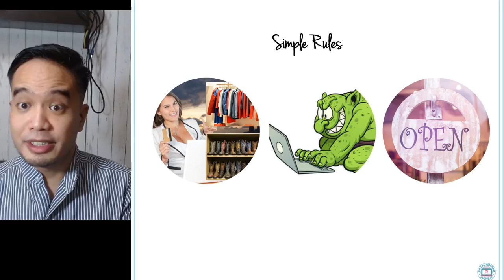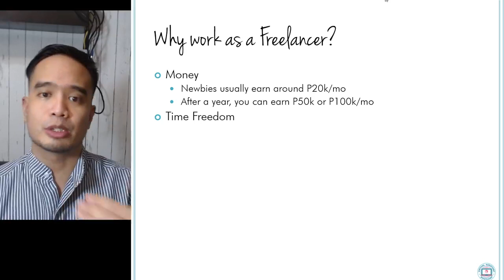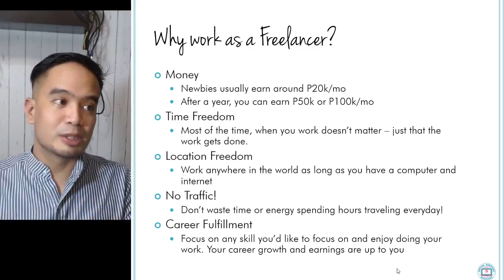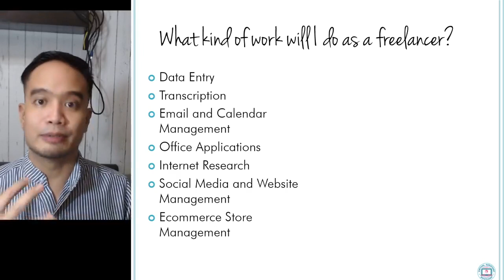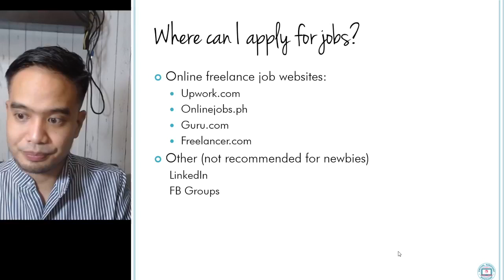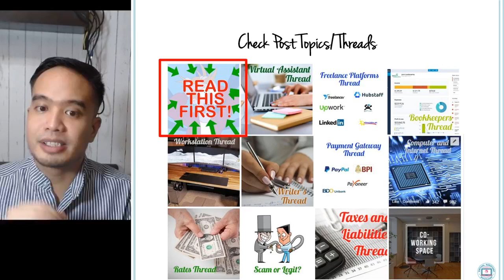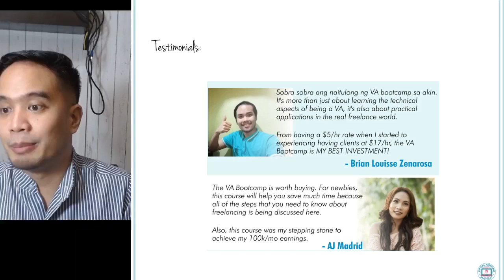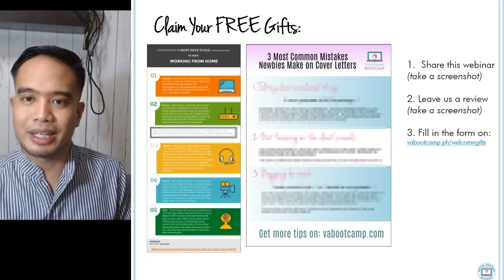Welcome Webinar (How to Start a Work-From-Home Career)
If you are making the shift from a full-time salaried position or looking to augment your current income ...

If you are aiming to set your own work schedule around your personal and family needs ...

Then, this is going to be a "must-watch" webinar for you.

With a growing need for online freelancers in various industries around the world, there is no time like the present to get your own slice of the pie.

Watch as Jason Dulay, Founder of VA Bootcamp - a legitimate resource trusted by Pinoy Freelancers - explains what you need to do to get a taste of your freedom.

Absolutely FREE!

Learn and chat with us on August 8, 2020 - 8 PM.